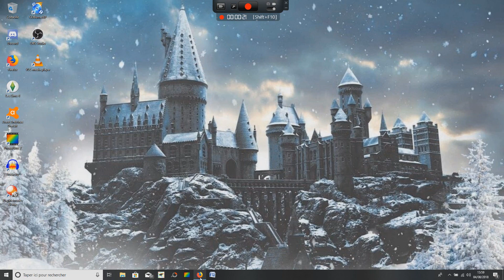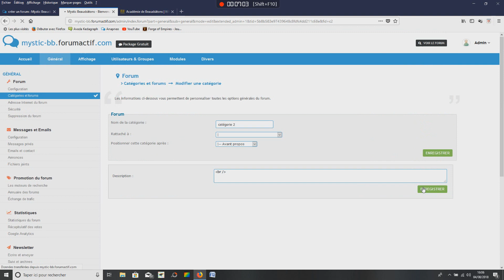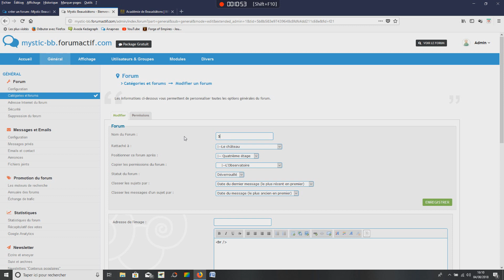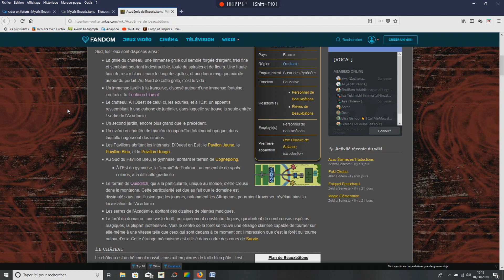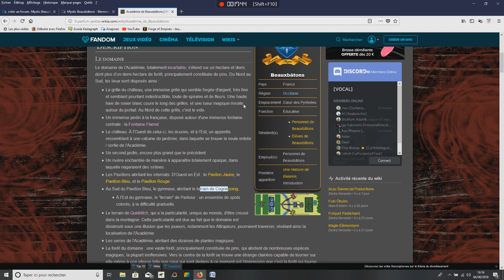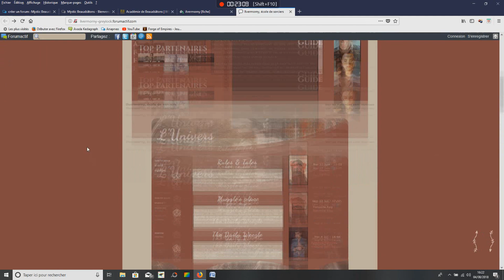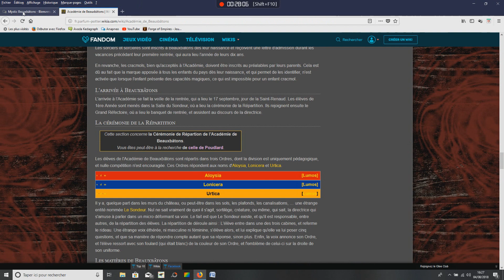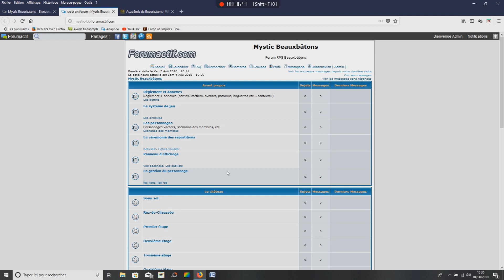Création d'un forum partie n°2 - Structure du forum et des groupes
Rejoignez-nous sur nos réseaux, passez commande (gratuitement) et partagez AK avec votre entourage!
Un pouce bleu pour un sourire :)
SINON ON VOUS AKEDAVRISERA!